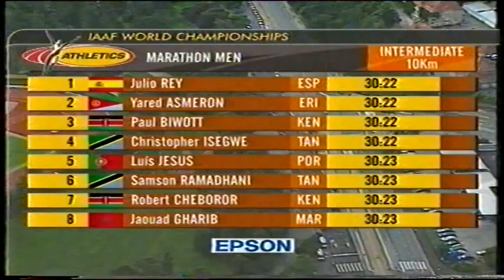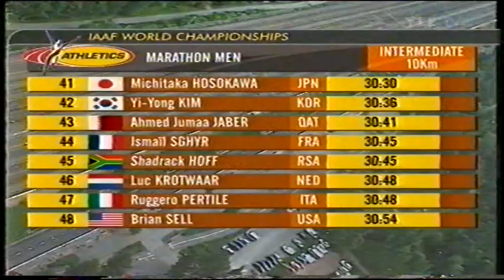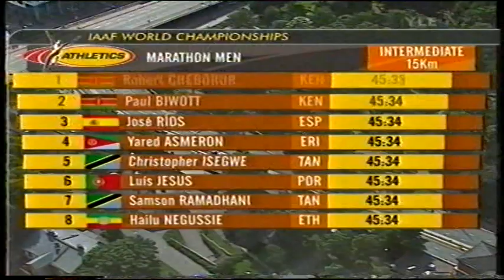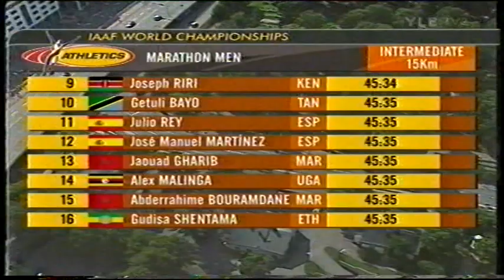Helsinki 2005 MM-maraton osa 2/4